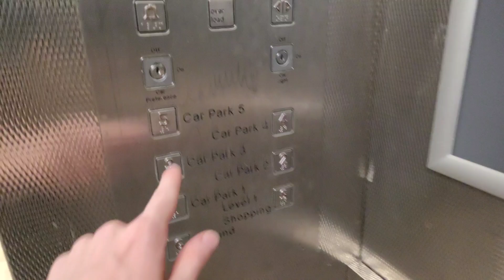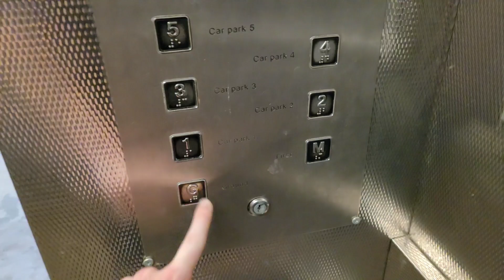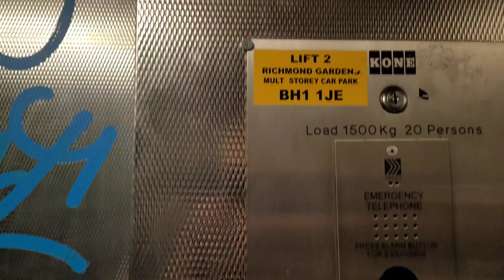3x older lifts modded by Kone - Richmond Gardens car park, Bournemouth